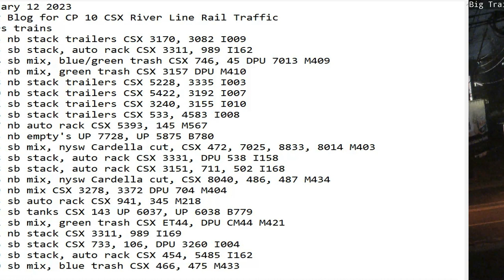February 12 2023 BigTrains.TV CP 10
24 Hrs trains
00:33 nb stack trailers CSX 3170, 3082 I009
03:03 sb stack, auto rack CSX 3311, 989 I162
05:34 sb mix, blue/green trash CSX 746, 45 DPU 7013 M409
06:33 nb mix, green trash CSX 3157 DPU M410
07:28 nb stack trailers CSX 5228, 3335 I003
07:40 nb stack trailers CSX 5422, 3192 I007
08:22 sb stack trailers CSX 3240, 3155 I010
08:36 sb stack trailers CSX 533, 4583 I008
11:17 nb auto rack CSX 5393, 145 M567
11:35 nb empty's UP 7728, UP 5875 B780
13:13 sb mix, nysw Cardella cut, CSX 472, 7025, 8833, 8014 M403
14:28 sb stack, auto rack CSX 3331, DPU 538 I158
14:58 sb stack, auto rack CSX 3151, 711, 502 I168
15:16 nb mix, nysw Cardella cut, CSX 8040, 486, 487 M434
16:29 nb mix CSX 3278, 3372 DPU 704 M404
18:43 sb auto rack CSX 941, 345 M218
19:27 sb tanks CSX 143 UP 6037, UP 6038 B779
19:42 sb mix, green trash CSX ET44, DPU CM44 M421
19:51 nb stack CSX 3311, 989 I169
20:36 sb stack CSX 733, 106, DPU 3260 I004
21:19 sb stack, auto rack CSX 454, 5485 I162
22:40 sb mix, blue trash CSX 466, 475 M433